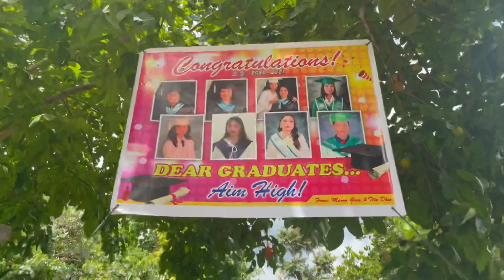2021 Graduates | Congratulations 🎉| Super Laugh Trip Challenging Games 😂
Guy’s! Enjoy the video! & Please watch the video all the way through the end.
Super duper laugh trip challenging games guys. 🤣🤣🤣
The games that you’d never seen before..😂😂 very funny😍😍